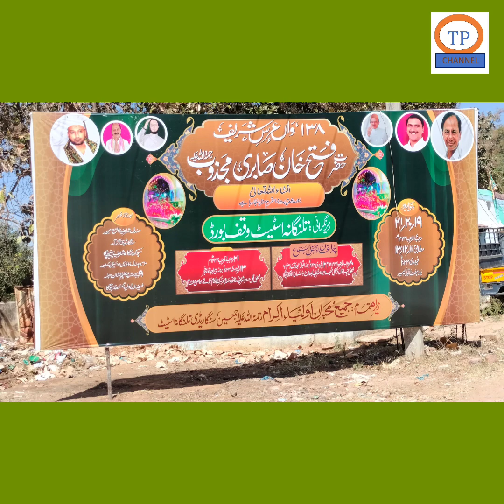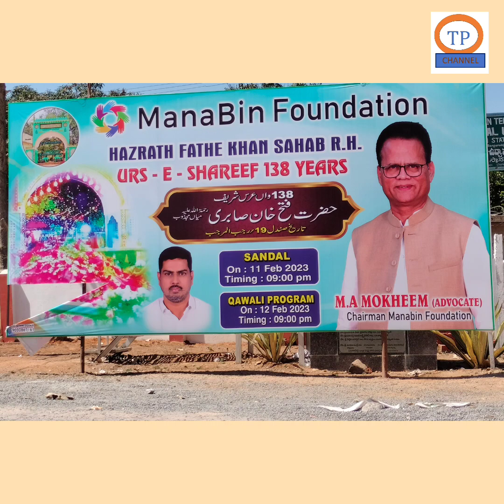Jalsa Faizan-e-Auliya & Azmat-e-Auliya held @Dargah Hzt Fateh khan R.A||11Feb||SRD